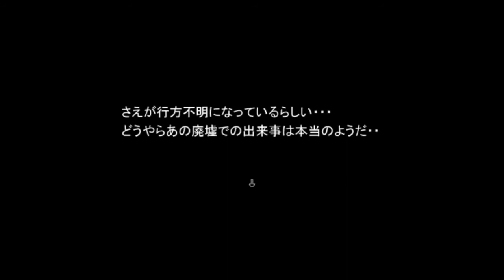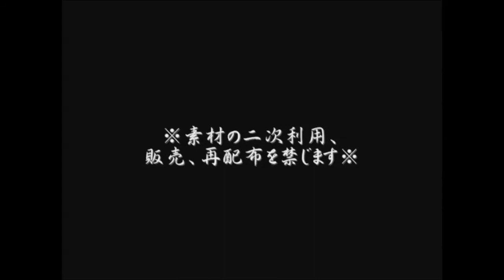呪いなんかに触れたら目っ！【呪目】実況 最終回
どうも、セツナケイスケです！

いよいよトゥルーエンドを目指してやっていきます！予想外のラストやねん！

ってか最後の最後で選択肢めっちゃ多いww